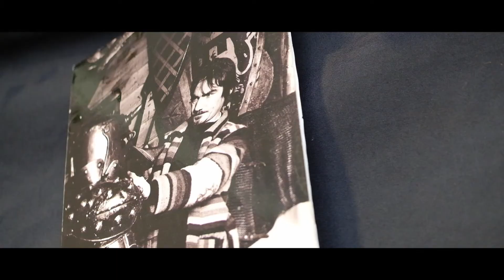Terry English at Truro UKCGF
A short film featuring the legendary armourer Terry English at UKCGF Truro, COMIC CON & GAMING FESTIVAL